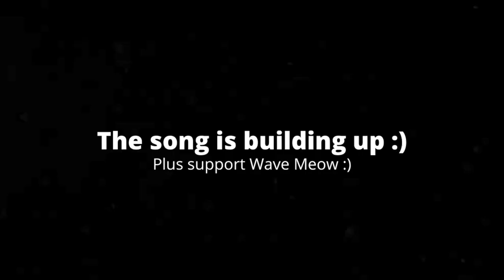[3:33] "This Was Surprisingly Dramatic!!!" Reacting To Sunset Paradise - EP 9: All Fall Down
This is my Reaction to Sunset Paradise - EP 9: All Fall Down. Honestly it was a solid episode. The animation was good; I could tell they put a lot of effort into that one dramatic scene. The plot was good. I like how it sets up episode 10. Overall I'd give it a 7/10 a good video